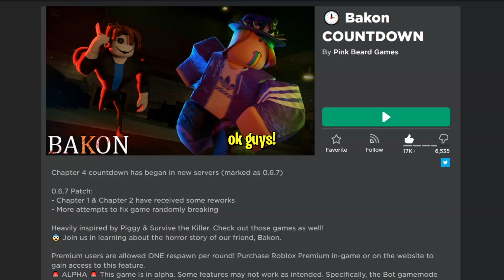Glitch Plays Bakon (Roblox)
Today in Roblox, I check out Piggy 2- I mean Bakon...

🦩 Inspired by Flamingo!!